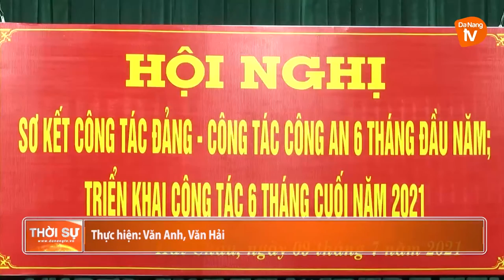HẢI CHÂU SƠ KẾT CÔNG TÁC ĐẢNG, CÔNG TÁC CÔNG AN 6 THÁNG ĐẦU NĂM 2021